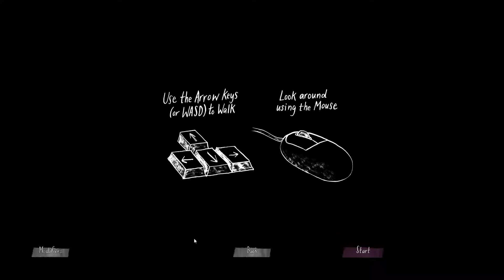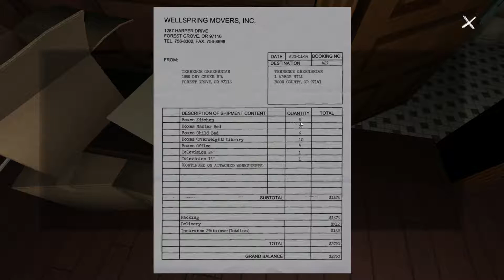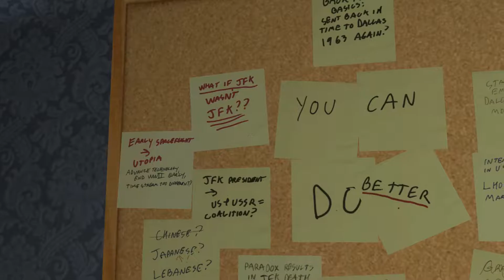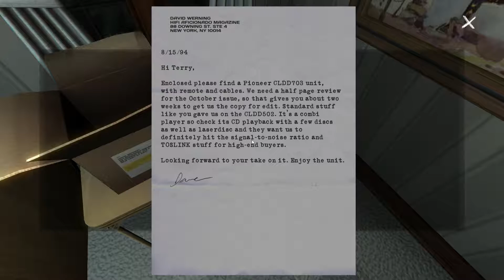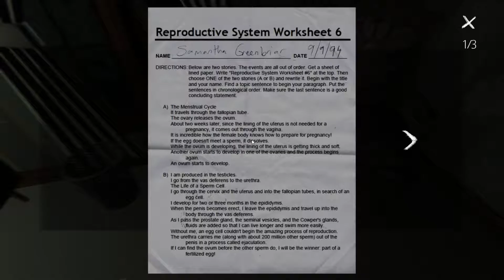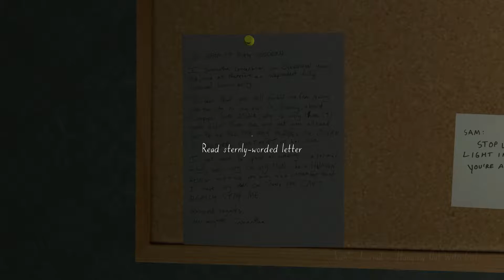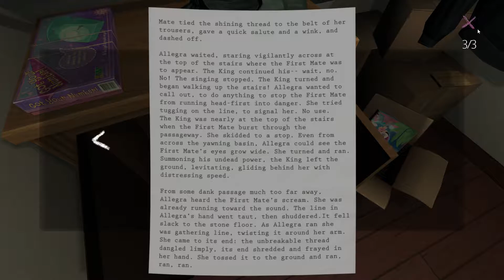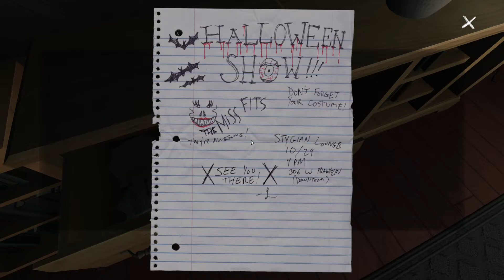Gone Home 1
A let's Play walkthrough of Gone Home, a fun game involving a mystery in an old house waiting to be solved.